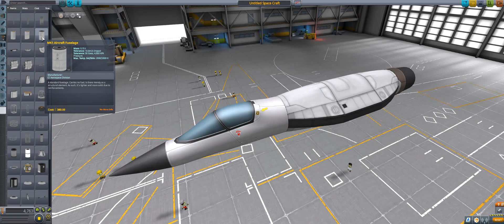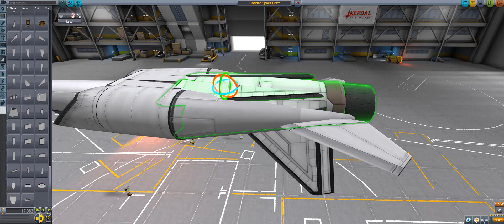Lockheed Martin F-35 Speedbuild | Kerbal Space Program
Money Pit
Comment on what you would like me to build next!
Mods: KAX, B9 aerospace, Tweakscale, OPT,
Procedural parts, FantomWorks, BDA, Airplane Plus, SpaceX ITS, Lack's Stock Extension, Hullcam VDS, MK2 extension, Kerbal Foundries, Firespitter, Mk3 airliner